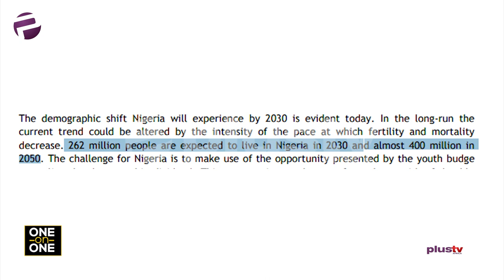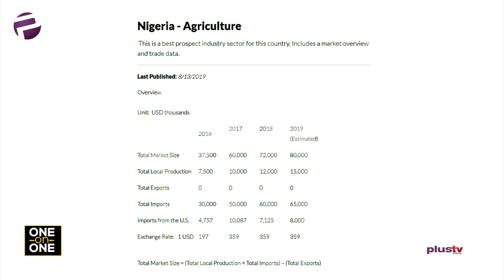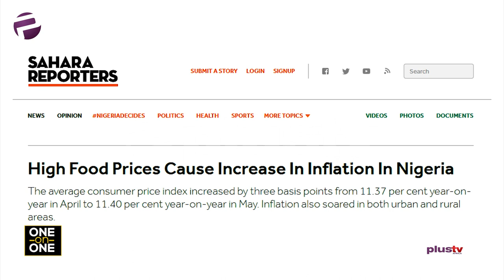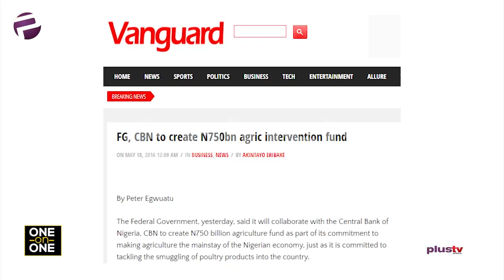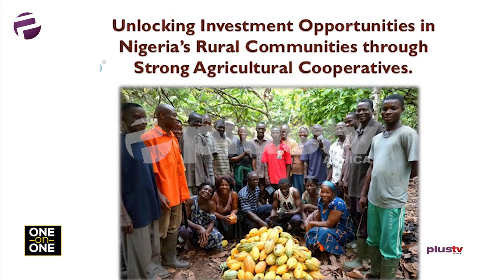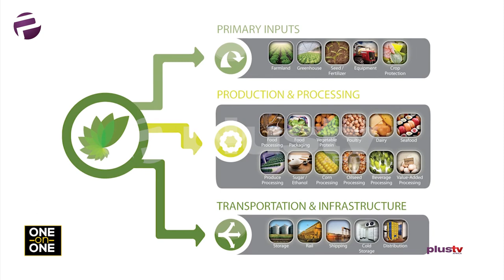WATCH: How To Make Money As A Nigerian Farmer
On this episode, Irene Ubani had a sit-in with African farmer Mogaji,  chairman agriculture and agro-allied group at the Lagos Chamber of commerce and industry.  They reviewed Nigeria's agriculture space, which was once our major source of revenue before the discovery of oil.
Now, according to statistics, Nigeria's population is bound to expand to nearly 400 million by 2050, hence, it is imperative to ensure strategic investments and empowerment goes into the agricultural sector, to avail crop variety to farmers among others.